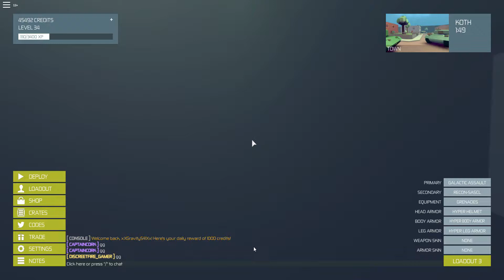Using assault rifle only in Polyguns (ROBLOX game)